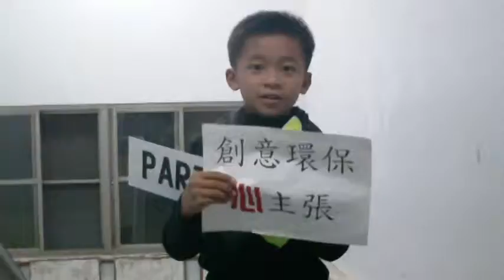Sony【少年ㄟ環保心聲】-創意環保心主張5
作者：台南縣瑞峰國小 四年級 游盛智
指導老師：黃信壹

991026_鴻旻 盛智_創意環保心主張5--分享篇

創意環保作品的創作,除了可以減少地球的垃圾外,
還能化腐朽為神奇,提升廢棄物的層次為藝術品!
更難得的是,環保創意達人--江良習先生,心中那顆分享的心.